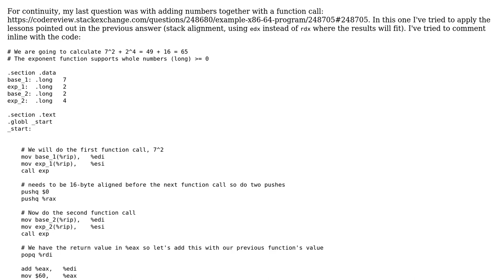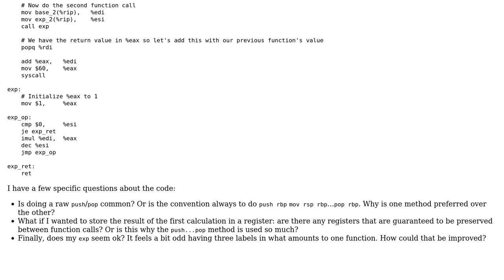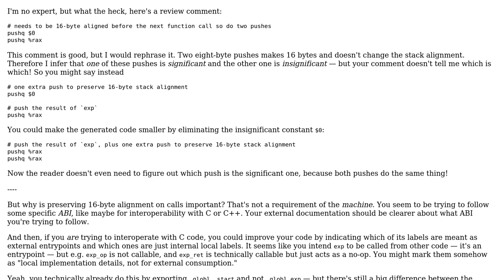x86 program to do an exponent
With thanks & praise to God, and with thanks to the many people who have made this project possible! You are responsible for your own actions.